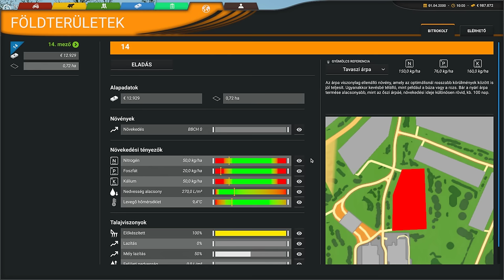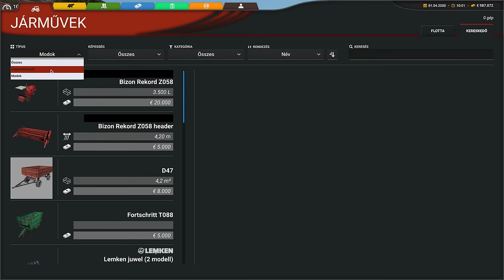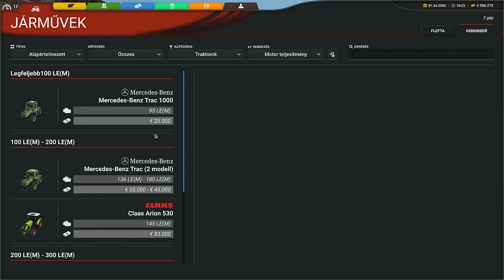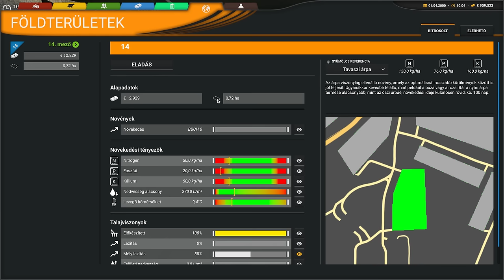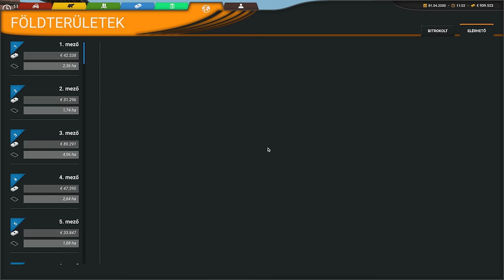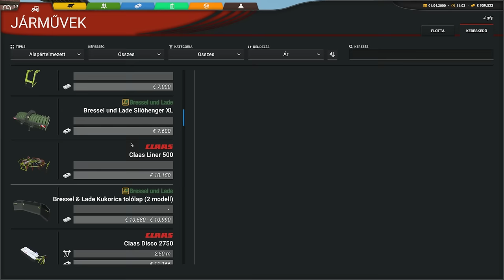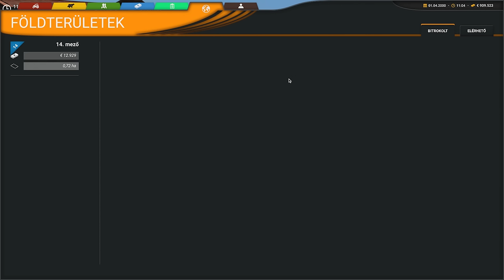Professional Farmer: Cattle and Crops (17.RÉSZ) Gazdaság #1.